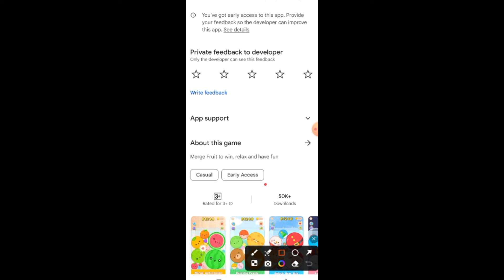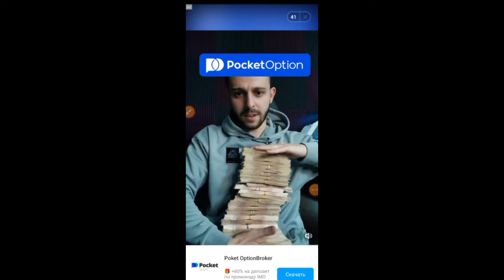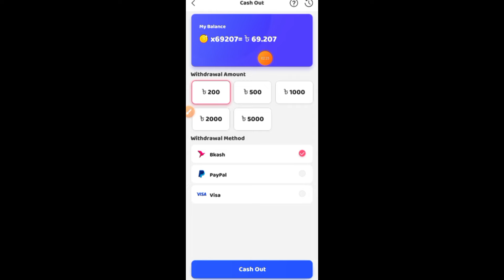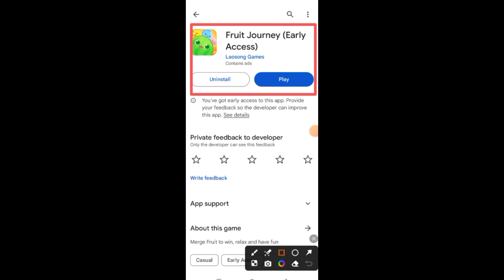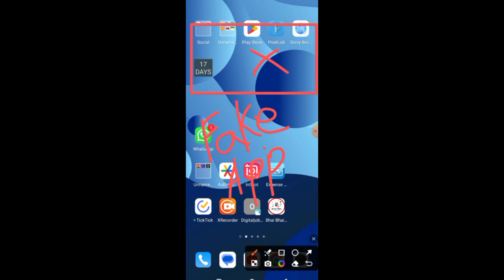Fruit Journey App Withdraw Proof? | Fruit Journey App Real or Fake | Fruit Journey App টাকা ইনকাম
Fruit Journey (Early Access)

Contains :
Fruit Journey App se paise Kamaye
Fruit Journey App use
Fruit Journey App Review
Fruit Journey App Withdraw Proof?
Fruit Journey App Live Withdraw Proof?
Fruit Journey App payment proof?
Fruit Journey App Payment?
Fruit Journey App Legit Or Scame
Fruit Journey App